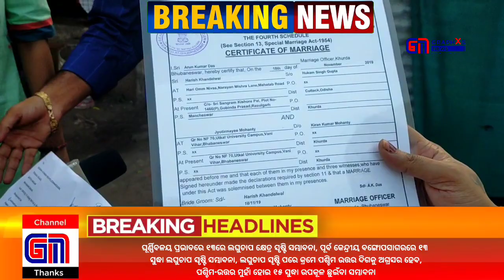ଓଲିଉଡ଼ କଳାକାରଙ୍କ କଳା କାରନାମା.